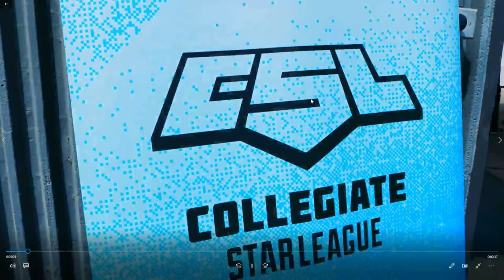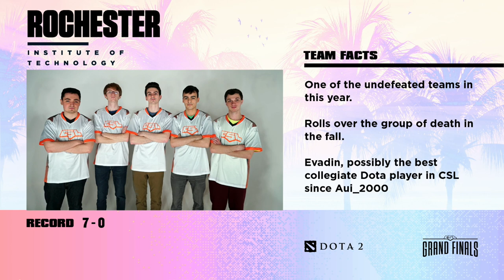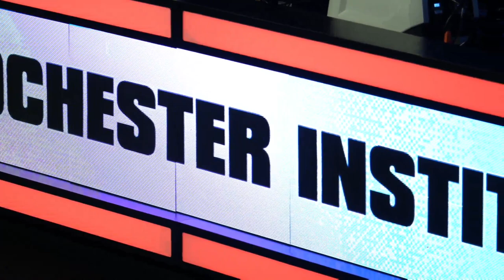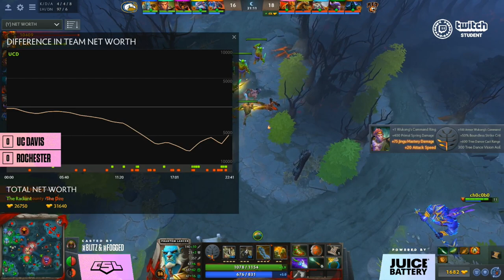Grand Finals: RIT vs UC Davis - Game 1